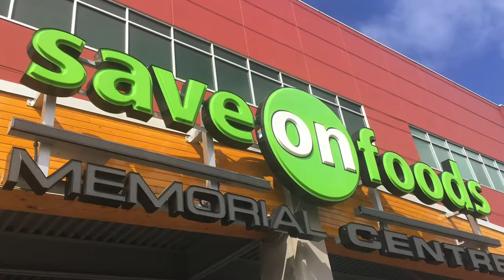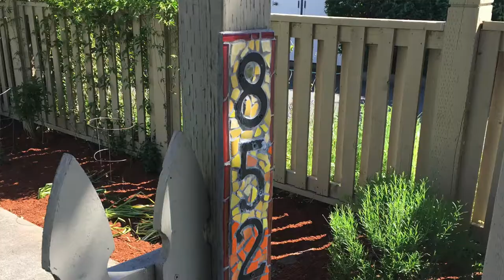Welcome to the neighbourhood of Central Park!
Ann Squires Ferguson is a commercial Interior Designer at Western Interior Design Group located in Central Park Victoria BC. She was raised in a log cabin on the riverbank in Canada's far north, with no electricity, no running water and even had a dog sled. After many moves she eventually settled on Vancouver Island. In the first half of the video Ann talks about the Central Park area and all the perks and charm of the neighbourhood. Ann has great recommendations for places to eat and lots of fun tid bits. In the second half of the video Ann tells us how she ended up becoming a commercial interior designer and details some of the many projects she has worked on. She also shows us some of the fun materials she gets to work. This is a video you won't want to miss!